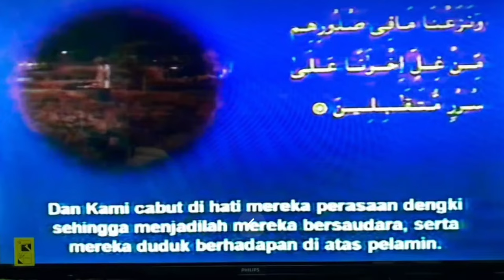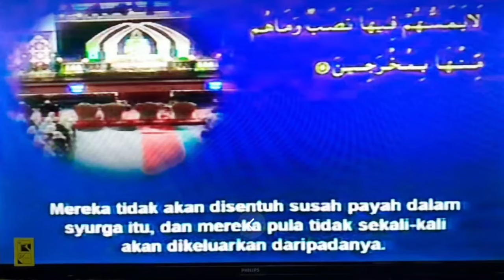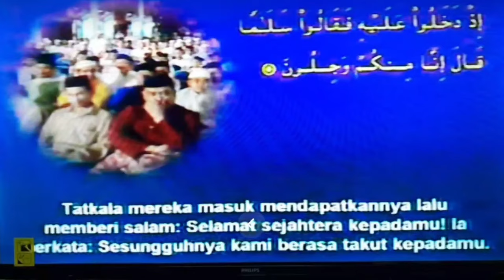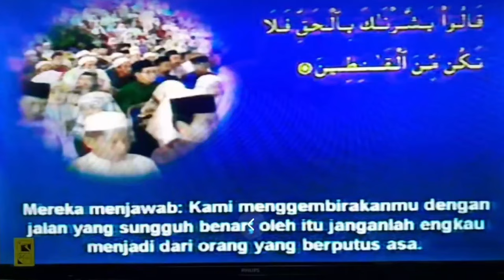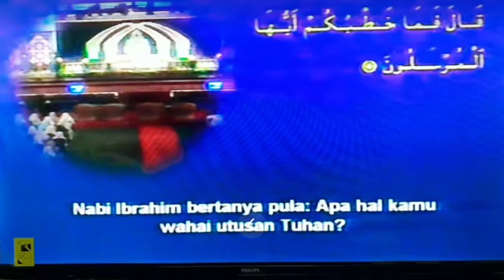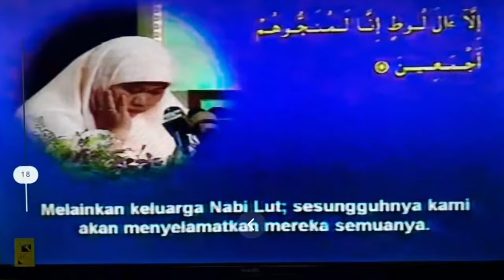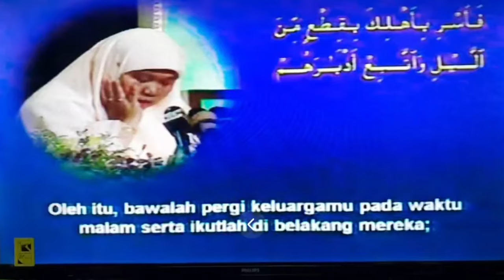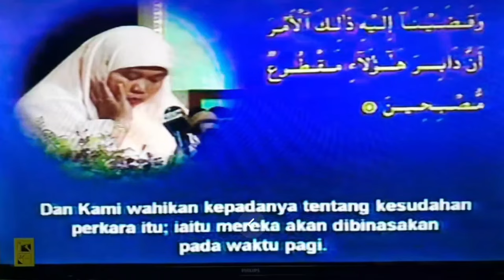KOLEKSI BACAAN TILAWAH ALQURAN PERINGKAT KEBANGSAAN 2002‼️QARIAH SARAWAK HJH SALINA ALI🔴